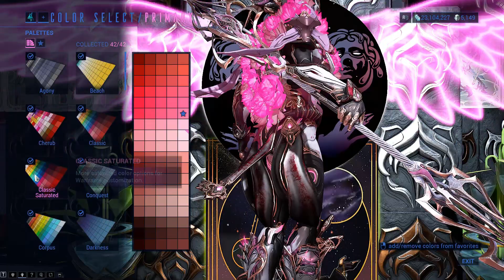Warframe | Fashion Frame | Mirage Prime : Conquera Mirage